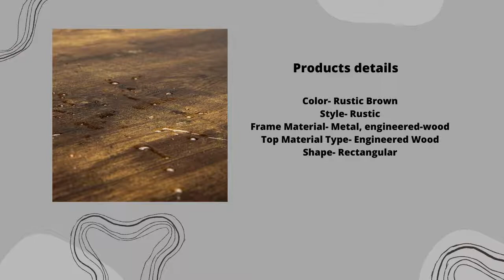Rustic Lift Top Coffee Table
Titel :
YAHEETECH Rustic Lift Top Coffee Table w/Hidden Compartment & Storage Space - Lift Tabletop for Living Room Furniture, Rustic Brown

Size:38.6 x 19.7 x (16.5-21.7)'' (LxWxH)
Color:Rustic Brown

38.6 x 19.7 x (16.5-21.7)'' (LxWxH)
47.5 x 23.5 x (19.5-25)'' (LxWxH)

Products details
Color Rustic Brown
Style Rustic
Frame Material Metal, engineered-wood
Top Material Type Engineered Wood
Shape Rectangular

Lift-top design: The tabletop of this coffee table can be effortlessly lifted up and forward to create a workspace when sitting on your sofa. The high-quality metal mechanism enables the tabletop to be lifted up or lowered down easily and without noise.
Storage master: A hidden storage compartment beneath the top is designed to store your often-used items like laptop, chess, remote controllers, game controllers and suchlike under the top when not in use, keeping them handy and dirt-free. The bottom open shelf without baffles can hold blankets, books, snacks, and knick-knacks.
Functional accent table: With this versatile lift top table, you don’t need to lean forward so hard in order to use your laptop, write or dine on the table while relaxing on the couch. The contemporary look is simple in shape and chic in color, which can seamlessly be compatible with your room décor. It can be a practical accent coffee table in the living room, office, reception room, or limited space.
Solid table construction: This lift-top coffee table is constructed of CARB P2 compliant MDF and a heavy-duty metal mechanism. With solid construction and selected materials, this coffee table will not wobble or tipping once correctly assembled.

lift top table,.
hidden storage coffee table.